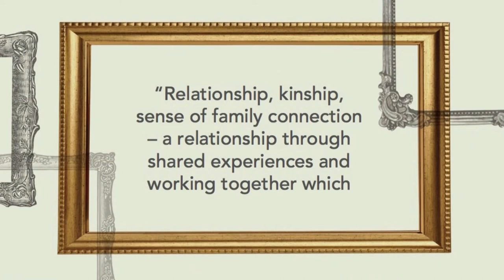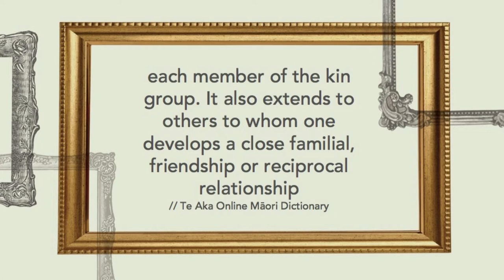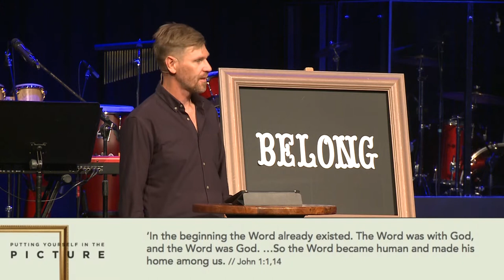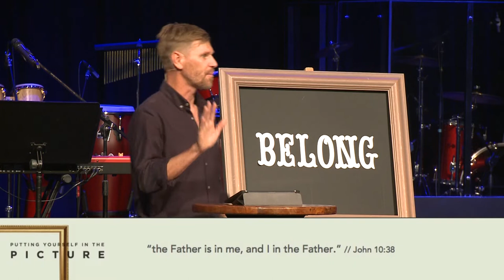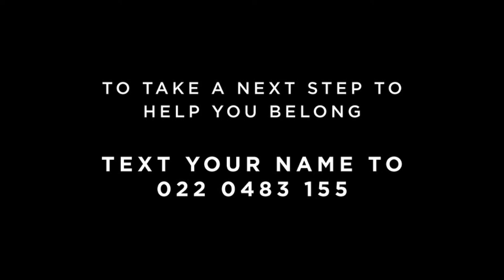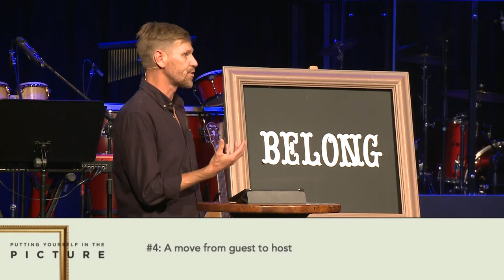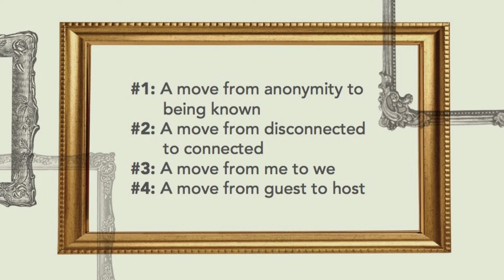Putting Yourself In The Picture: Belong | Jonathan Dove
Ps Jonathan Dove
Sermon series: Putting Yourself in the Picture - BELONG